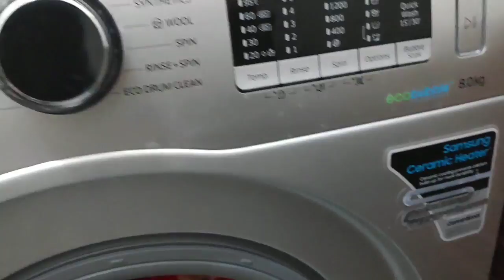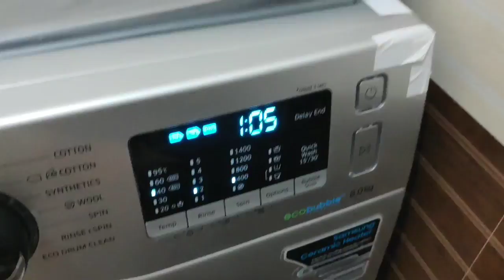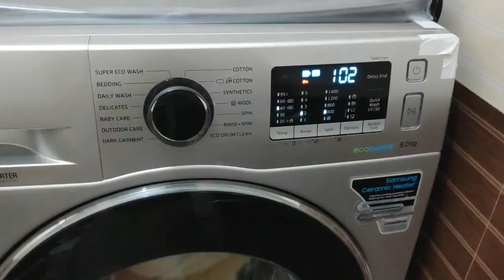How to wash Heavy Blanket in Samsung Front Load Washing Machine/ Wash Blankets easily at Home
Big size Blanket Wash.Samsung Front Load , Digital Inverter, washing machine.Wash Blankets easily at Home.